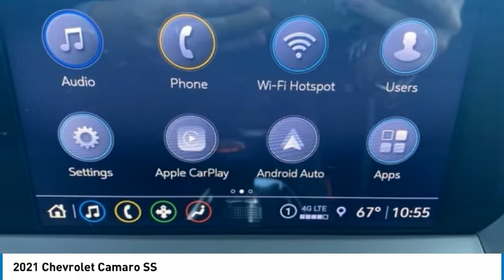2021 Chevrolet Camaro SS FOR SALE in Swansboro, NC C21023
Stop in today for a test drive of this N 2021 Chevrolet Camaro for sale in Swansboro, NC

Team Swansboro
1435 W Corbett Ave

2021 Chevrolet Camaro SS 2SS First Oil Change Free, Free Car-Washes for Life, Camaro SS 2SS, 2D Coupe, 6.2L V8, 6-Speed Manual, RWD, Jet Black Leather, Preferred Equipment Group 2SS. Free Car Washes for Life and Free Maintenance !!  All pricing includes  2500 in trade assistance (must trade a 2009 or new vehicle) and  500 in down payment assistance when you use one of our approved lenders. Dealer Discounts are available to everyone.    All pricing reflects  2500 in Trade-In Assistance and  500 in Down Pmt Assistance. Must trade a 2009 or newer vehicle and finance through an approved lender to qualify. Dealer Discounts available to everyone. Price includes:  1000 - Chevrolet Consumer Cash Program. Exp. 11/02/2020